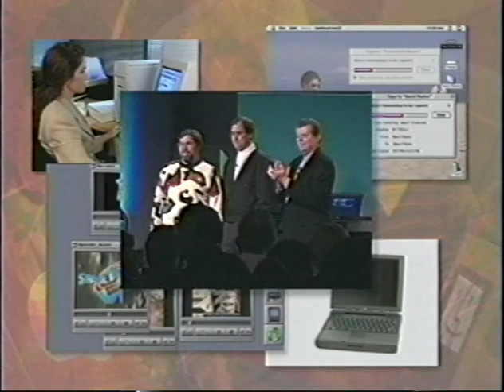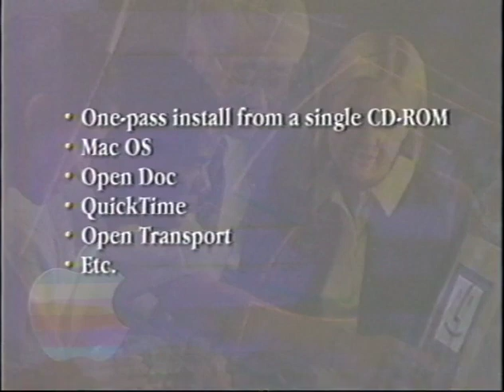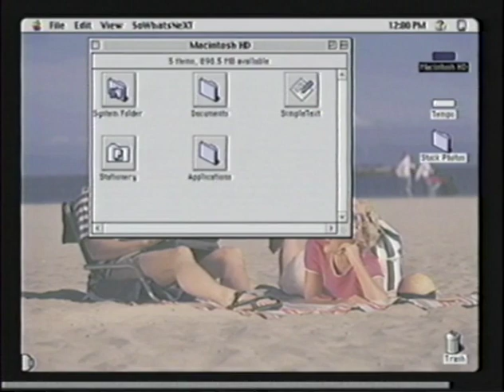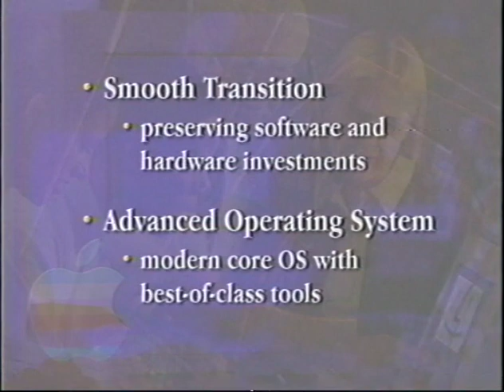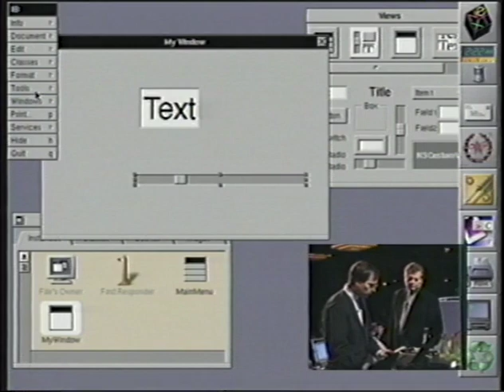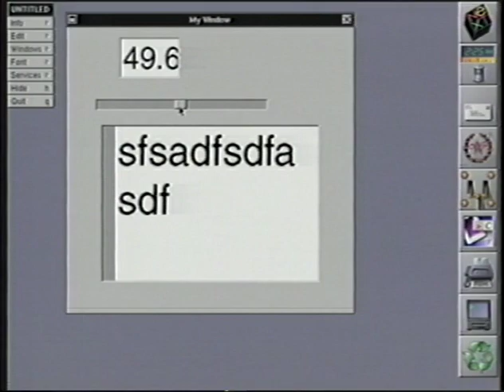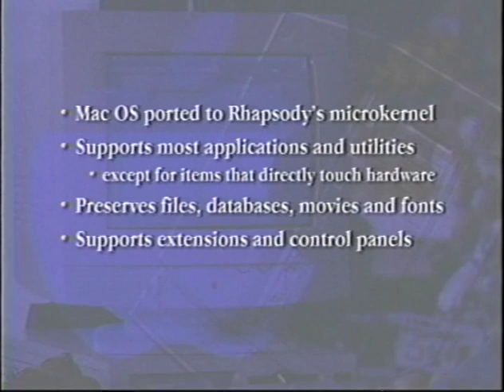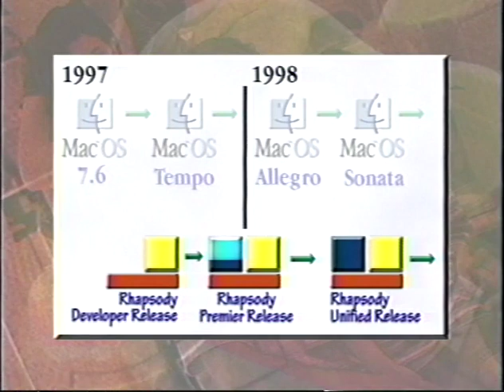Apple's Operating System Strategy March 1997 & Steve Jobs returning at MacWorld - Video 206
This 1997 video is narrated by Jim Gable V.P. AppleSoft Marketing. Here's a list of the topics covered in this video, Mac OS 7.6, Mac Runtime for Java, QuickTime VR 2.0, Rhapsody, Tempo, Allegro, Sonata and NeXT. With a video clip of Steve Jobs at MacWorld 97 San Francisco.

I (Rob Jones) have spent nearly 2 decades working on and with Apple's products and this video is a little piece of history.